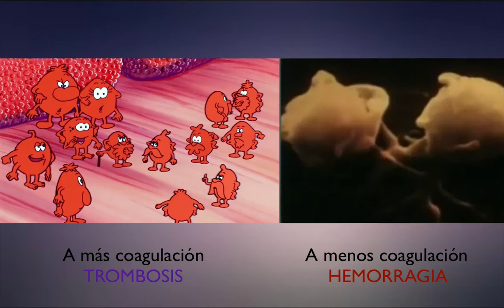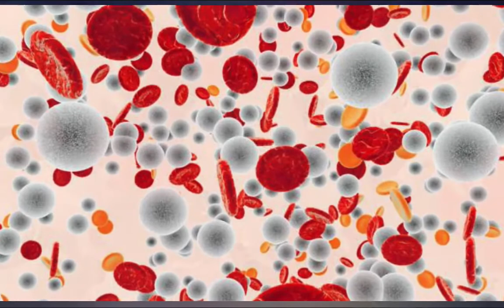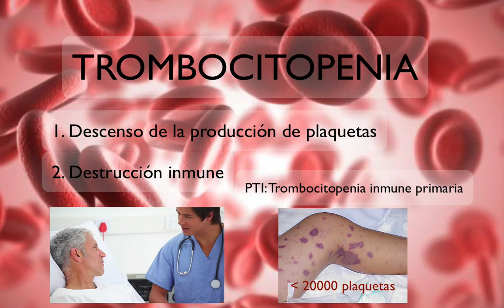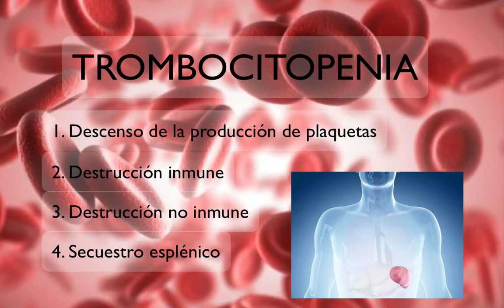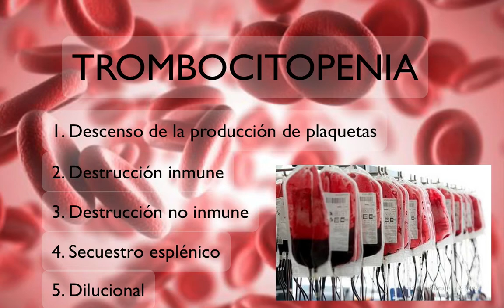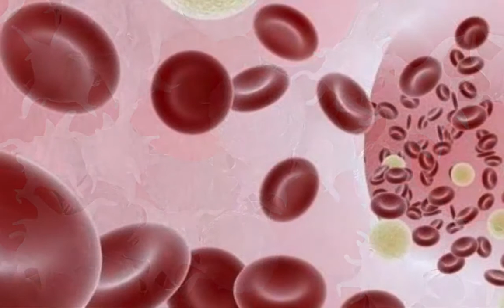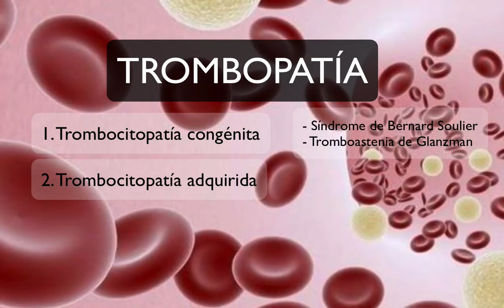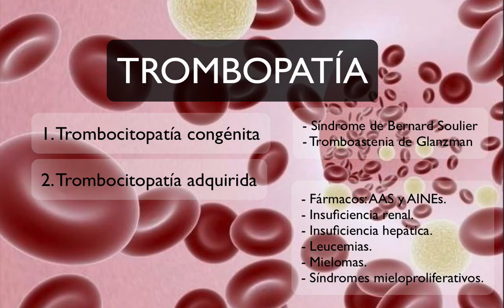FISIOPATOLOGÍA DE LA SERIE PLAQUETAR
El sistema hemostático es un mecanismo de defensa del organismo que evita la pérdida de sangre y mantiene la fluidez circulatoria, pero también contribuye a la reparación del daño tisular y vascular. Además participa en la formación de nuevo tejido conectivo y en la revascularización. Cuando se lesiona un vaso sanguíneo se ponen en marcha los mecanismos hemostáticos que podemos agrupar en cuatro fases:

a) Contracción de la pared del vaso.
b) Adhesión de las plaquetas a la zona de la pared dañada y agregación de las plaquetas entre sí.
c) Formación y consolidación del coágulo de fibrina.
d) Eliminación del coágulo.